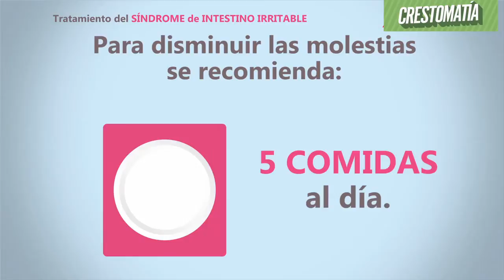CUIDA TU SALUD CAPITULO 33 TRATAMIENTO PARA EL SÍNDROME DE INTESTINO IRRITABLE